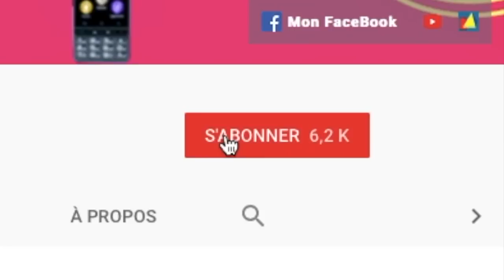Les 6 Nouvelles Applications Google Home Domotique Facile [NOUVEAUTÉ] Google Home !!!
Salut voici une vidéo sur: Notre Google Home je vous présente 6 Nouveautés 6 Nouvelles applications qui viennent de sortir la mise à jour de notre Google Home toujours active donc à bientôt pour la prochaine vidéo @+. ci dessous toutes les commandes actuelle des applciation .

Mots Clé Google Home Application:

Parler Avec Calendrier Historique
Parler avec Brevet Bot
Parler avec Cripto Monnaie
Parler avec  les personnes dans le comos
Parler avec Anna l’assistante Personnel
Parler avec le code morse
Parler avec orthographe des mots
Parler avec app du jour
Parler avec Faits  technologique
Parler avec Darty
Parler avec Kpark
Parler avec le guide des pronoms
Parler avec mediameeting
Parler avec Bruit  blanc sound
Parler avec l’équipe
Parler avec France TV Sport
Parler avec la redoute
Parler avec Boulanger
Parler avec agence telio
Parler avec CR média
Parler avec discount
Parler avec carrefour
Parler avec sephora
Parler avec RTS info
Parler avec investm in Reims
Parler avec Seconde B
Parler avec Le Figaro
Parler avec les Echos
Parler avec Sommelier D’Auchan
Parler avec wineAdvisor
Parler avec Recette Du Moment
Parler avec Emile Et Une Recette
Parler avec Oui SNCF
Parler avec Taïwa la japonnaise
Parler avec Horoscope Du Journal Des Femmes
Parler avec Calendrier Des Citations
Parler avec 100 milles poêmes
Parler avec Elle Horoscope
Parler avec  test de tomate
Parler avec comment on écris ça
Parler avec Quiz Géo
Parler avec Quiz Musical
Parler avec Recyclage Facile
Parler avec nombre mystère
Parler avec Busuu
Parler avec BotBird
Parler avec Gourou des Finances
Parler avec le programme Télé
Parler avec mon programme Télé
Parler avec instant Télé
Parler avec y quoi à la télé
Parler avec TV  programme
Parler avec Guide TNT
Parler avec Télévison Express
Parler avec Télé Foot
Parler avec Magic Action
Parler avec BubbleGum  Super Héro
Parler avec Ambiance pour se relaxer
Parler avec Bruit du vent
Parler avec Bataille cartésienne
Parler avec Match Music
Parler avec lezard  Spock
Parler avec Comment on é ris ça
Parler avec les meilleurs blagues de papa
Parler avec Akinator
Parler avec Echo perroquet
Parler avec RCF
Parler avec  Revue fidusière
Parler avec Pluie et orage
Parler avec Plume labs
Parler avec horaire lorgues
Parler avec horloge parlante gratutie
Parler avec ticata
Parler avec calcul éclair
Parler avec opération multiplication
Parler avec Auto voice
Parler avec Commande maintenant
Parler avec Relax  Gurur
Parler avec namatata
Parler avec Décathlon
Parler avec FC Nante
Parler avec Annuaire inversé Gratuit
Parler avec FlixBus
Parler avec Aide Tranport Nantes
Parler avec accord h^tel
Parler avec cayak
Parler avec mon prochain train
Parler avec Insulte ou Compliments
Parler avec  Domptic Facile
Parler avec Engie
Parler avec journal des femmes cuisine
parler avec niveau d’eau
parler avec tél 7 jours
parler avec super prix
parler avec android maker
parler avec pont chabant
parler avec XE
parler avec  mots d’excuse
parler avec les cariatide d’oléron
parler avec